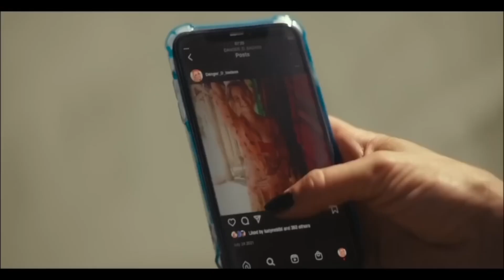Vlogger Trapped In Highest Tower